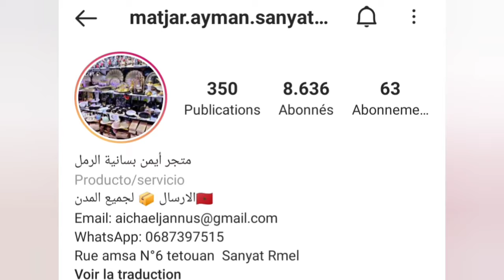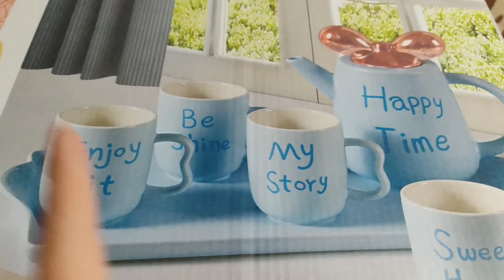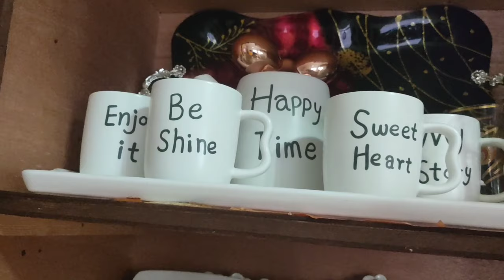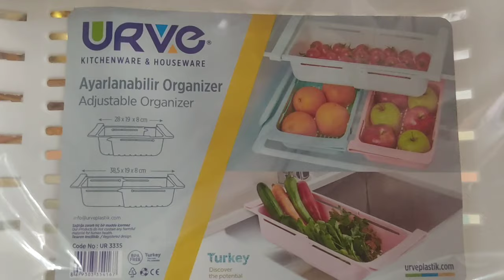DE TIENDAS POR LOS CHINOS MARROQUÍES *COSITAS SUPER MONAS*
PODEIS SEGUIRME POR INSTAGRAM